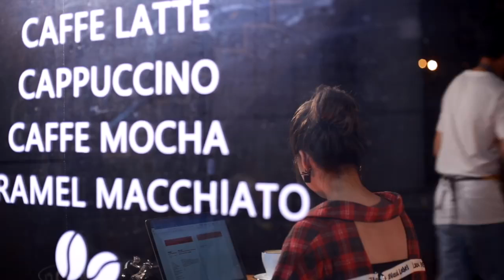一起来见证摩羯座的爱情 西瓜视频